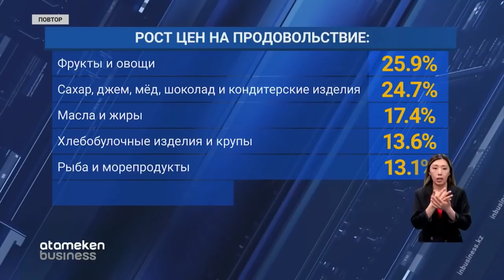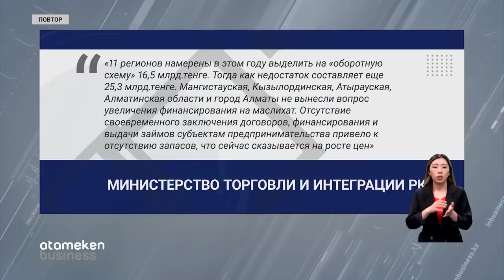ГОЛОД НЕ ТЕТКА, - КАЗАХСТАНЦАМ СОВЕТУЮТ ЗАПАСАТЬСЯ ПРОДОВОЛЬСТВИЕМ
Закупать макароны, крупы, муку – экономисты советуют казахстанцам делать запасы продовольствия. Всего за месяц продукты питания выросли в цене на 6%, годовой же рост показал более 15%. И это не предел, прогнозируют специалисты. Рекордное удорожание продовольствия сейчас наблюдается во всём мире. В Казахстане негативная динамика распространилась и на самые контролируемые социально-значимые продукты. Возможно ли сдержать резкий скачок цен и как государство намерено это сделать? Узнавала Сауле Байгалиева.